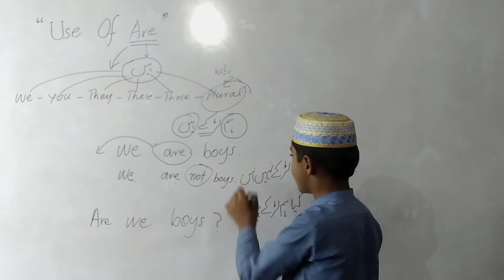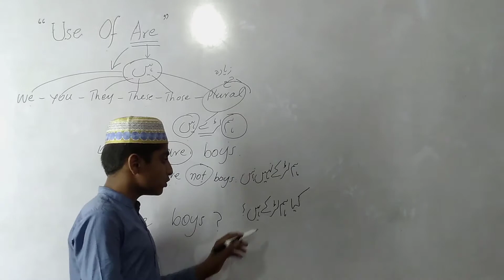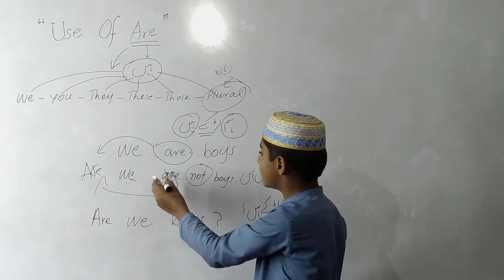How to Strong your English Grammar / Lesson #2 / Use of ARE || Muhammad Shahzaib Al-Hussaini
In this video, M.S.A talking about the topic "Use of ARE". He is also sharing his experience, wisdom, and knowledge that will be helpful for all of those who want to know about _______________.
ABOUT (APNI-TALASH Child Development Center Layyah)
APNI-TALASH Child Development Center is a name among millions who struggled, failed and surged ahead in search of success, happiness, and contentment. Just like any middle-class guy, he too had a bunch of unclear dreams and a blurred vision of his goals in life. All he had was an undying learning attitude to hold on to. Rowing through ups and downs, it was time that taught him the true meaning of his life. He helps people to change their belief & thought pattern- experience less stress and more success in their lives through better communication- positive thinking and spiritual knowledge.
FOLLOW US ON THE SOCIALS